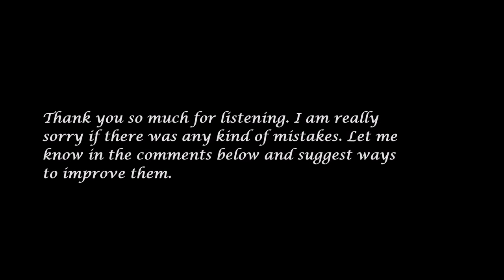Abhi Mujhe Me(Cover) | Nabil Kazi | Agneepath